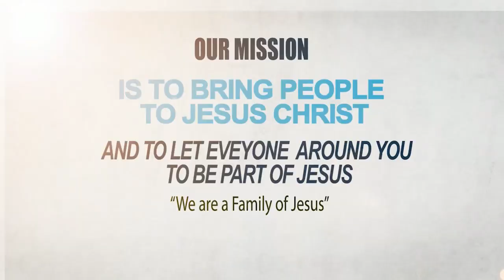RENEW YOUR RELATIONSHIP WITH JESUS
Don’t be more of yourself but be concerned about your relationship with Jesus.

Prayer Lines:
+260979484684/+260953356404